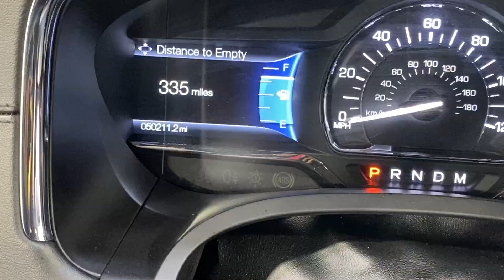2017 Lincoln Navigator L Select Leather NAVIGATION BACK-UP CAMERA REMOTE STARTER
Stock#: L01049

***REMAINING POWERTRAIN WARRANTY UP TO 02/26/2023 OR 19,798 MILES***

VEHICLE OVERVIEW
For shoppers with big families who need maximum seating capacity and the ability to pull a trailer behind you, only a big, traditional truck-based SUV like the 2017 Lincoln Navigator will do.

While it does have a class-leading 9,000-pound towing capacity and seven seats standard, the Lincoln Navigator gives you a lot more than just rugged capability. It's also a luxury vehicle filled with creature comforts. On the highway, the Navigator is impressively quiet and comfortable, and its turbocharged V6 engine is powerful and makes for an easy driving experience. The Navigator also has one of the largest interiors of any SUV, so interior space will seldom be a concern.

Standard features on the Select includes 20-inch wheels, automatic bi-xenon headlights, a heavy-duty tow package, front and rear parking sensors, automatic wipers, rear privacy glass, a power liftgate, power-folding running boards, keyless ignition and entry, dual-zone automatic climate control (with rear auxiliary controls), a power tilt-and-telescoping steering wheel, driver memory settings, first- and second-row leather upholstery (with third-row vinyl), heated and ventilated eight-way power front seats (with power lumbar), power-adjustable pedals, second-row captain's chairs, and a power-folding 60/40 split third-row bench.

Also included are an auto-dimming rearview mirror, a 110-volt household-style power outlet, the Sync 3 interface with an 8-inch touchscreen, voice controls, navigation, Bluetooth connectivity, a rearview camera, smartphone app integration and a 14-speaker surround-sound audio system with HD/satellite radio and two USB ports.

FEATURES
One-Owner
AWD
3rd Row Seat
Back-Up Camera
Blind Spot Monitor
Bluetooth Connection
Climate Control
Cooled Seats
Cross-Traffic Alert
Heated Seats
HID headlights
Integrated Turn Signal Mirrors
Keyless Start
Multi-Zone A/C
Navigation System
Parking Assist
Power Liftgate
Power Seats
Power Retractable Running Boards
Premium Sound System
Privacy Glass
Rain Sensing Wipers
Rear A/C
Rear Bucket Seats
Running Boards/Side Steps
Satellite Radio
Seat Memory
Tire Pressure Monitor
WiFi Hotspot